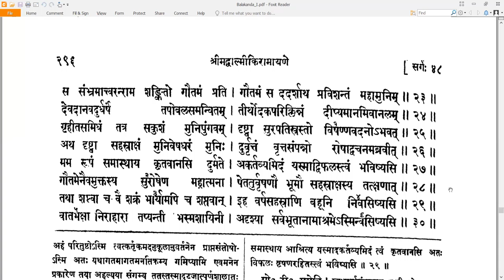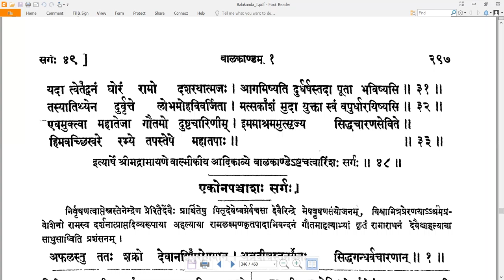48 Valmiki RamayaNam - वाल्मीकि रामायणम् - Balakandam बालकाण्डम् Sarga 48 सर्गः ४८